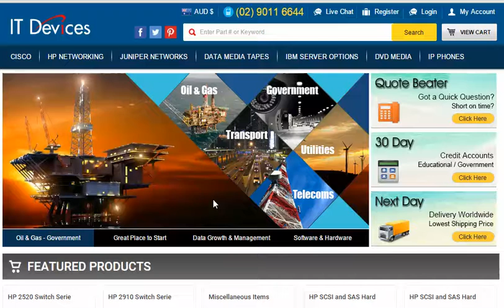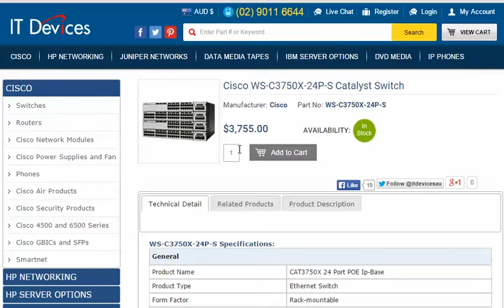Cisco WS-C3750X-24P-S is 24 port manageable rack-mountable Ethernet switch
The Cisco WS-C3750X-24P-S is 24 port manageable rack-mountable Ethernet switch that is perfect to meet your rising data center’s needs. This enterprise-class switch delivers innovative features like Flexible NetFlow, StackWise Plus technology and Stack Power Technology.

The Cisco WS-C3750X-24P-S is coupled with unmatched performance, ease of management feature, flexibility, scalability and integrated security.

The environmental parameters required for optimum performance of the Cisco WS-C3750X-24P-S switch include -5 C minimum operating temperature, -40 C minimum storage temperature, 70 C maximum storage temperature and 5 to 95 % operating humidity range.

The Cisco WS-C3750X-24P-S switch has flexible and compact design. The dimensions include 4.5 cm height, 44.5 cm width and 47 cm depth. The Cisco WS-C3750X-24P-S switch requires IOS IP base software.

General features of Cisco WS-C3750X-24P-S include:

• 1 U rack-mountable Form Factor
• Fast 24 10/100/1000 Ethernet PoE + ports
• 160 GB/sec Switching Fabric
• 65.5 forwarding rate
• 256 MB DRAM memory
• 64 MB flash memory
• 9216 byte Jumbo Frame
• 64 GB/sec throughput
• 2 modular 10G uplink ports
• 4 modular Gigabit Ethernet SFP uplink modules
• Fast speed of 10/100/1000 MB/sec
• MTBF ( mean time between failure ) is 167, 198 hours
• Lowers enegy cost
• Simplify LAN deployment and configuration
• Voice LAN, VLAN 1 minimization, Auto QoS ( automatic quality of service)  , EEM ( embedded event manager), ARP (local proxy address resolution protocol), UDLD ( unidirectional link detection protocol), SDM( switching data base manager), LACP (link aggregation control protocol), DHCP ( dynamic host configuration protocol),  DTP ( dynamic trucking protocol), SLAa ( IP service level agreements)
• Remote management include SNMP1, SNMP 2, SNMP 2C, SNMP 3 FTP, FTP, TELNET RMON, RMON 3, RMON 9, CLI and SSH
• Dual redundant fans and modular power supplies
• Cost0efficient prices
• Enhanced lifetime warranty

The Cisco WS-C3750X-24P-S switch is available at cost-effective prices with limited lifetime warranty.